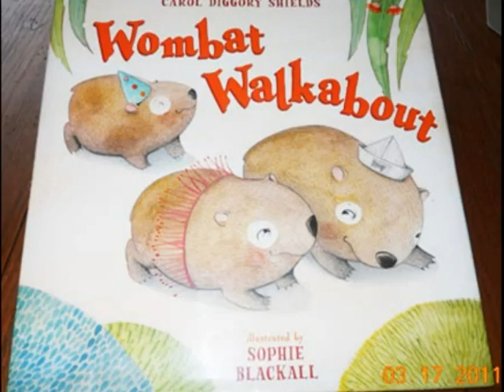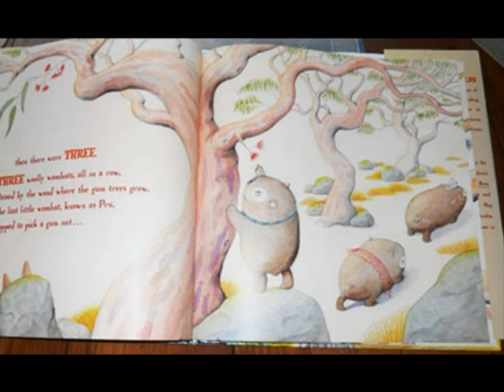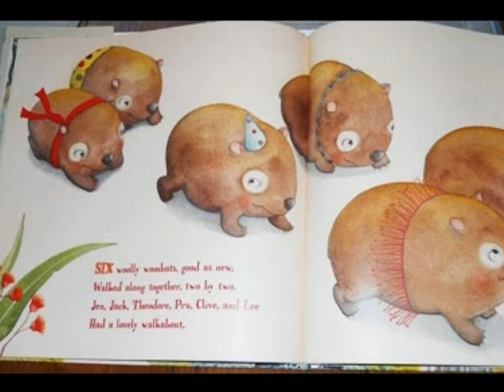Wombat Walkabout PhotoStory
This is a project that I'm doing for EDU315-600 class at SUNY Cortland, examples of technology use in education.

The book is called "Wombat Walkabout" by Carol Diggory Shields. Sorry for the sound quality, my headset picks up a lot of noise from my laptop fan.